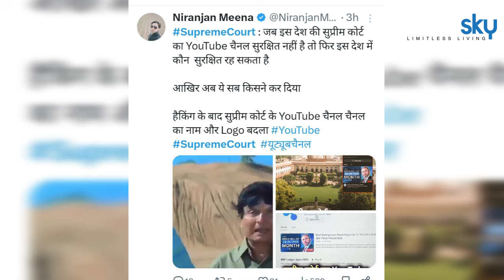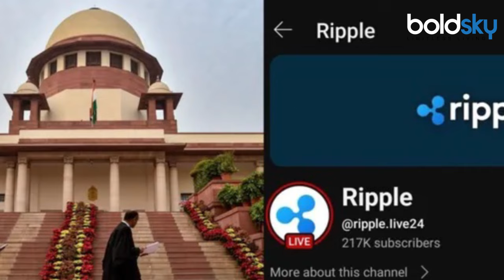Supreme Court Youtube Channel Hackers Details Reveal, XRP Price Prediction पर Public Angry Reaction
Supreme Court Youtube Channel Hack : देश में साइबर क्राइम तेजी से बढ़ रहे हैं। आज सुप्रीम कोर्ट के यूट्यूब चैनल को ही हैक कर लिया गया। हैकर्स ने सारी वीडियो को प्राइवेट करके कुछ समय के लिए इस चैनल पर क्रिप्टोकरेंसी एक्सआरपी का एड चला दिया। सूत्रों की मानें तो सुप्रीम कोर्ट प्रशासन इस मामले की जांच कर रहा है।

Supreme Court Youtube Channel Hack: Cybercrimes are increasing rapidly in the country. Today, the YouTube channel of the Supreme Court was hacked. Hackers made all the videos private and ran the advertisement of cryptocurrency XRP on this channel for some time. According to sources, the Supreme Court administration is investigating the matter.